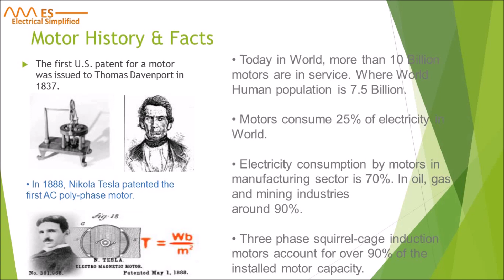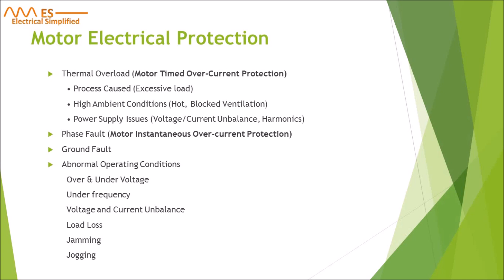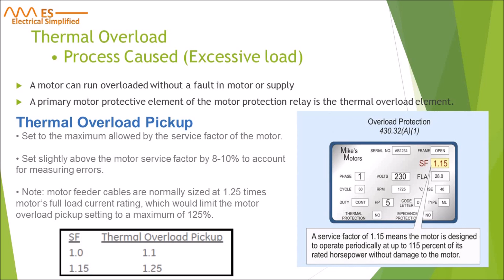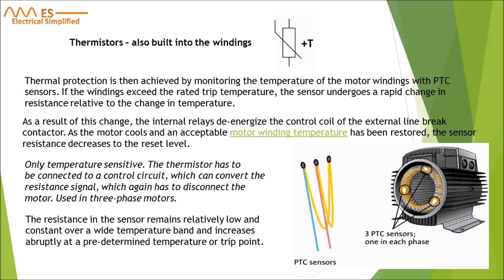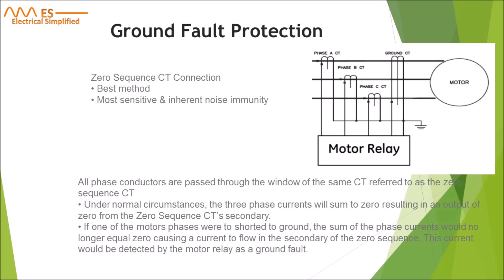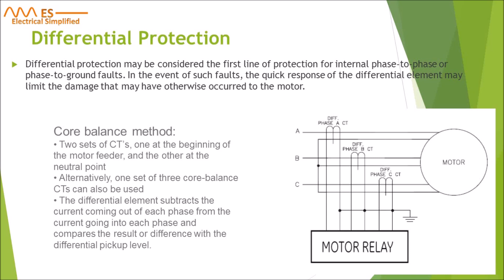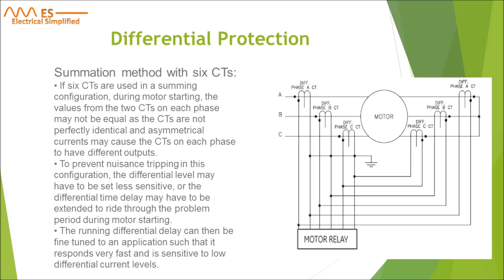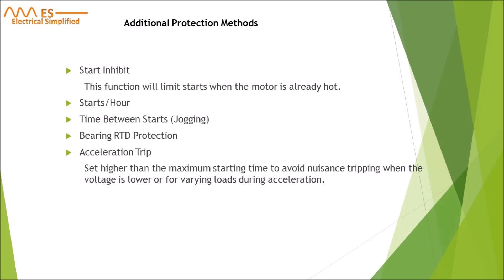Motor Protection ( Hindi/ Urdu)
In this video motor protection is well explained for induction motor.